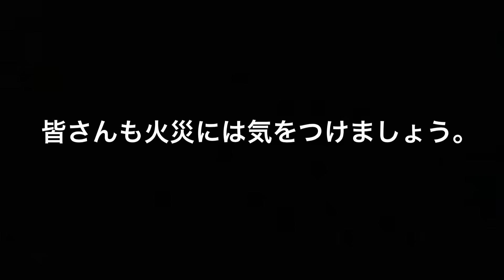栃木市で建物火災発生！？消防車両も続々と現場に到着！（防災行政無線のサイレン吹鳴あり）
栃木市で火災が発生しました。現場は某小学校付近で、窓から確認をしたら、何も煙が上がっていませんでした。誤報なのかな？と思いました。そのあと床屋へ行って床屋の店員に聞いてみたところ、「異臭による通報」といっていました。私的には、異臭だということがわかりました。とりあえず火災ではなくて良かったです！皆さんも火災には気をつけましょう。